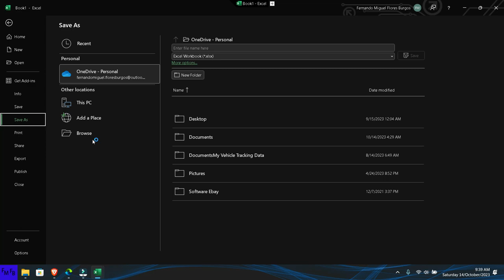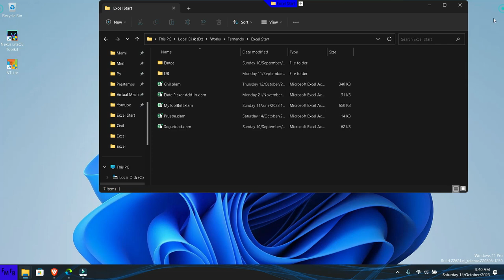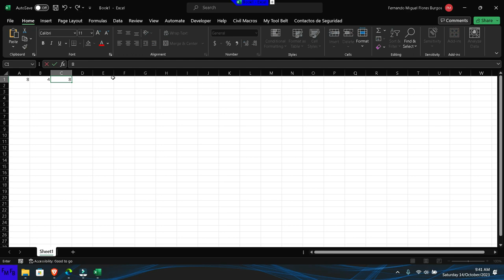How to create functions that can be used in all the Excel workbooks